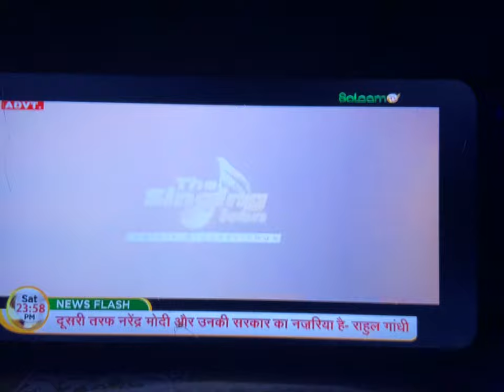the singing icon | grand finale episode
Give Audition now on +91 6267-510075

INDIA'S BIGGEST SINGING SHOW

Auditions will be held all across India. A great opportunity for all. So Hurry up! register fast.

Super Judge - @officialsalman.ali
Master judge - @sonisrivastava93
Master Judge - @rajasinghmusic
ANCHOR
Rj Rahul Singh - @rjrahulsingh_

Director @shiravthsrivastava
Production house

Producer @Mr. Akash Sir
Managing director @abisingh7 @_am_helex_str_official
Show management @payal_dev_singh
Creative director & assistant Director @maxkushwah
Music director @adityaDubay
VFX - @__official__gaurang

Our Media Partner - @officialjoshapp

Previous Show - @thedanceicon_tdi